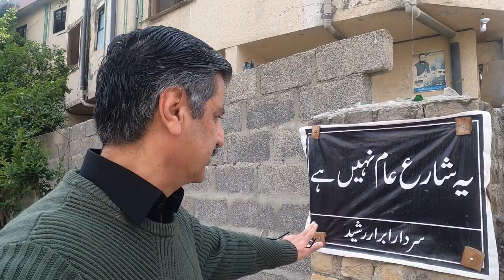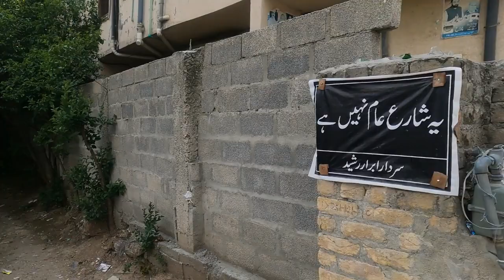Indo-Pak secret talks in Abu Dhabi but why secrecy?